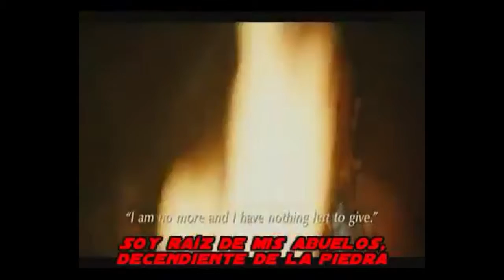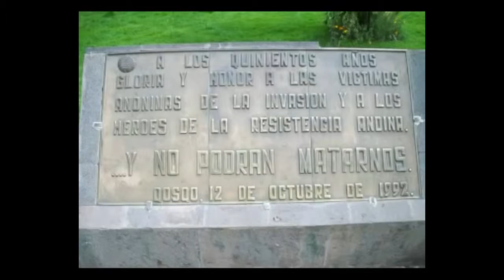Tren loco- 500 años de Que...